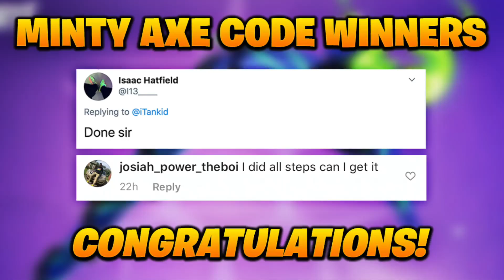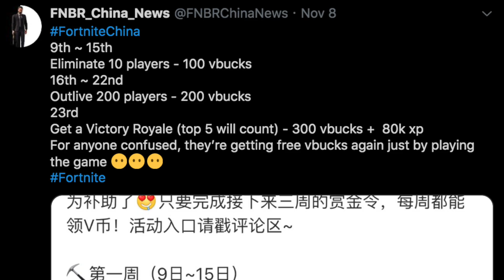YOU GET TO CHOOSE A FREE ITEM IN FORTNITE!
THEY GET TO CHOOSE A FREE ITEM IN FORTNITE BATTLE ROYALE! New Free Item Promotion in Fortnite China grants players Free V-Bucks and Free Rewards by Inviting Friends to Play!
🎁 Follow my Livestream! Caf.TV/iTankid/preview
❤️ Fortnite Item Shop Code: iTankidYT